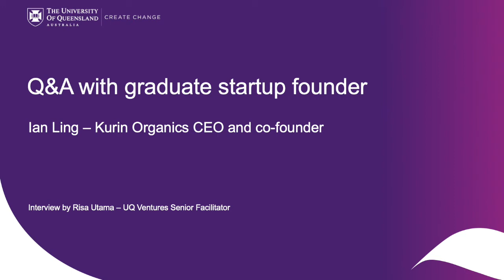Discovery Q&A: Startup Founder Ian Ling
In this video, Ian Ling (Co-founder of Kurin Organics) a recent UQ graduate answers our questions about his startup and why he thinks learning entrepreneurial skills at a young age is so important.